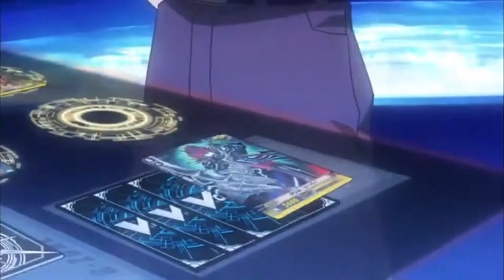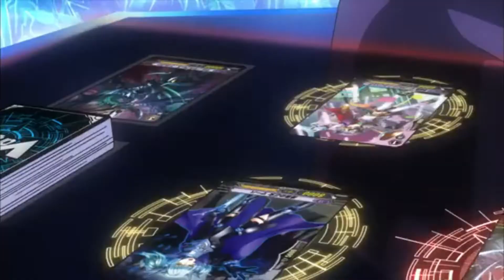shion vs yuya R2 AMV